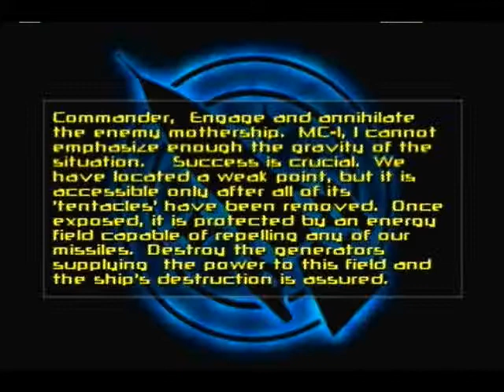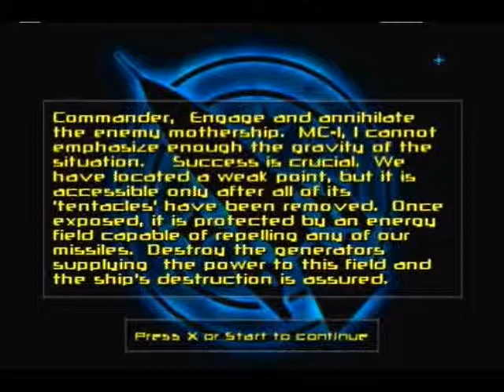Missile Command (PS1) Episode 8: My Cot Caught Kot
Look those words up in Google Translate, I dog-doo dare you to!

Anyways, welcome to Missile Command, but not quite as you (and probably your parents) know it! That's because this game is on the Playstation! The gameplay is a bit different, but I hope you enjoy the gameplay, Also, I intend to upload this game to completion, something THAT HAS NOT BEEN DONE ON YOUTUBE YET!